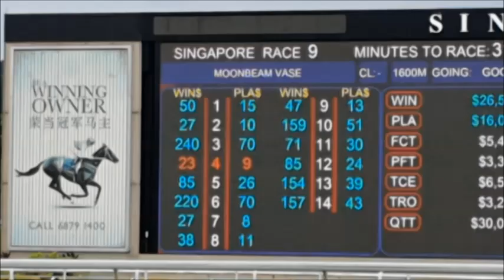ม้าแข่งรอบที่ 9 ที่สิงคโปร์ Singapore Horse Racing- ep4. race9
ดูการแข่งม้าที่สิงคโปร์ รอบที่ 9 (race9) ของวัน. ก่อนรอบสุดท้าย
.เสียงหายไปในขณะตัดต่อ ต้องขออภัยในความผิดพลาด ด้วยจร้า...